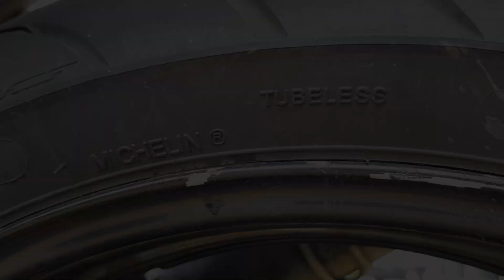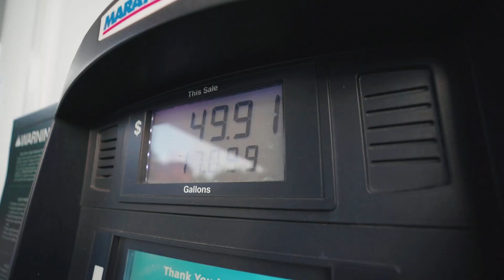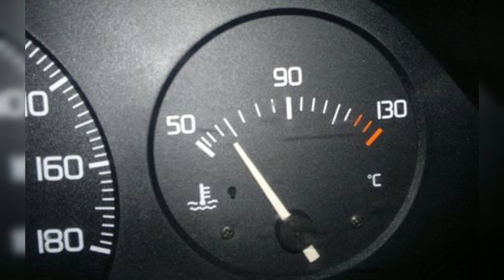Sprawdź te rzeczy zanim wyjedziesz na ulicę!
Cześć

Już niedługo wszyscy pobiegniemy do piwnic, garaży, szajerków i będziemy chcieli wsiąść na swój motocykl i wyjechać na ulicę.
Ale zanim to zrobimy, to musimy sprawdzić nasz motocykl!

Jak sprawdzić motocykl przed pierwszym wyjazdem w sezonie | Mała Checklist(a)!